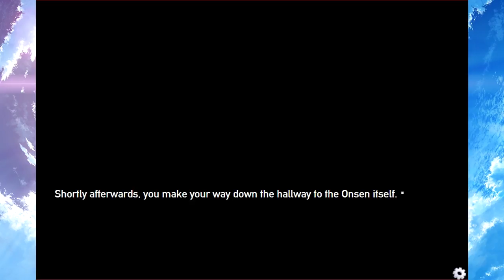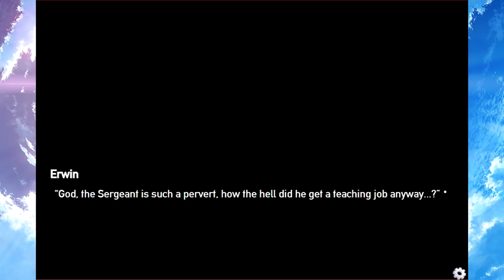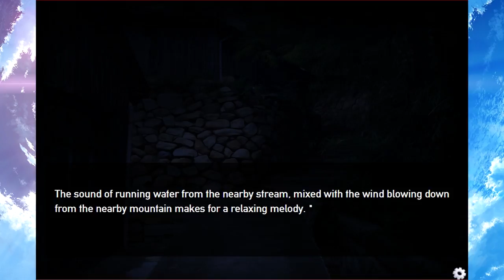WE ARE VERY DRUNK Panzermadels Tank Dating Simulator Part 17